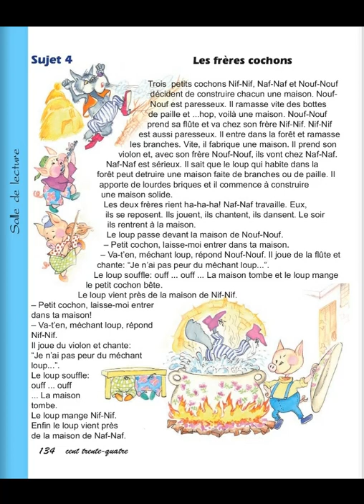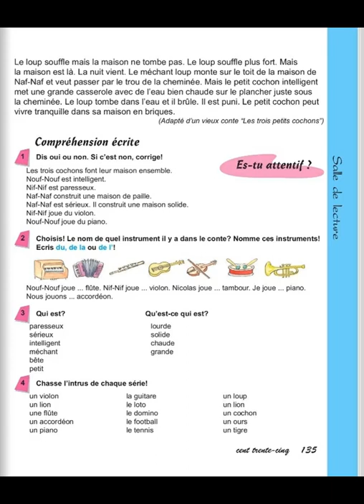Tnayin ashxatanq, Francais 4, Das 11, Annexe 1, Sujet 4